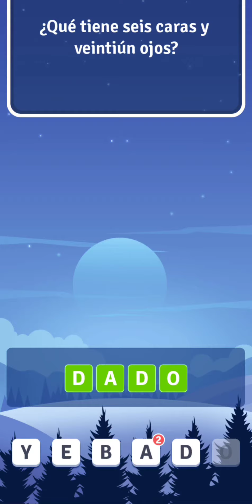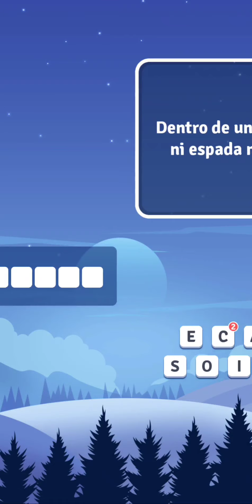Acertijo Mental-(Gameplay 6)-Niveles Del 101 Al 120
Acertijo Mental - Gratis

¡Haz una prueba de acertijos difícil, adivina palabras y agudiza tu mente!

¿Eres fan de los rompecabezas? ¡Acertijo Mental es el juego de rompecabezas de palabras perfecto para ti! Ejercite su cerebro con cientos de acertijos de palabras. ¡De divertidas a tontas, de fáciles a extremadamente difíciles, estas ingeniosas adivinanzas de palabras seguramente te entretendrán durante horas. Puedes aprender nuevas palabras y fortalecer tus conocimientos a través de los juegos de palabras.

Cómo jugar:
•Lee los acertijos y adivina la respuesta.
•Deletrea las palabras ocultas colocando las letras en los bloques en el orden correcto.
•Al principio son acertijos sencillos, pero con el aumento del nivel la dificultad se incrementará.
• 4 tipos de pistas te ayudarán en resolver acertijos complejos: eliminar todas las letras inciertas en los bloques, revelar una letra al azar, revelar una letra de un bloque específico y revelar al menos 3 letras.
•Las pistas te ayudarán a resolver los acertijos de palabras.

Características de Acertijo Mental:
★Toneladas de acertijos difíciles para resolver.
★Utiliza las pistas a encontrar la respuesta en una situación difícil.
★Dificultad creciente a lo largo de los niveles de adivinanzas y acertijos.
★Niveles de palabras difíciles, desafiantes y divertidos.
★Puedes desbloquear logros a medida que avanzas en los juegos mentales.
★Obtén nuevas pistas gratuitas cada día a resolver acertijos con respuesta.
★Fácil de jugar, pero difícil de superar los desafíos de acertijos y adivinanzas gratis.
★Sin requisito de red: ¡Disfrútate en el mundo de adivinanzas y acertijos!

Descarga Acertijo Mental para entrenar tu cerebro de forma gratuita, y haz todo lo posible por desbloquear todos los niveles del juego de palabra. ¡Adivina las palabras y diviértete! ¡Los desafiantes rompecabezas de palabras iluminarán tu día!